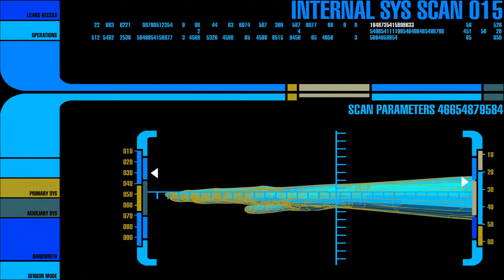Star Trek LCARS Animations - Internal System Scan 015